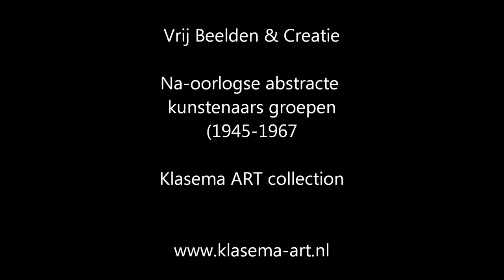Vrij Beelden & Creatie - Belangrijke Nederlandse na-oorlogse abstracte kunstenaars groepen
Kort na de tweede wereldoorlog ontstonden er in Nederland verschillende kunstenaarsgroepen die zich volledig gingen richten op het abstracte werken. De onderdrukking was voorbij en abstractie stond voor vrijheid en verlossing. Naast de 'Cobra' groep, vormden de 'Vrij Beelden' en 'Creatie' groepen en later ook de 'Liga Nieuwe Beelden' de belangrijksten.

Aan zowel de Vrij Beelden als de enkele jaren later door een afsplitsing ontstane Creatie groep waren enkele kunstenaars verbonden die inmiddels tot de nestors van de Nederlandse Na-oorlogse abstracten behoren. Willy Boers, Piet Ouborg, Greet van Amstel en Ger Gerrits waren enkele van hen.

Werken van deze kunstenaars maken onderdeel uit van de collecties van o.a. het Stedelijk Museum in Amsterdam en het Boijmans van Beuningen te Rotterdam.

Deze video bevat een compilatie van werken van kunstenaars uit de Vrij Beelden en de Creatie groep, zoals deze te vinden zijn in de Klasema ART collectie.

Van de volgende abstracte kunstenaars komen werken voorbij: Willy Boers, Hans Ittmann, Juul Neumann, Frieda Hunziker, Dolf Breetvelt, Wim Crouwel, Wim Strijbosch, Jaap Stellaart en Andre van der Vossen.

Wij wensen u veel kijkplezier!